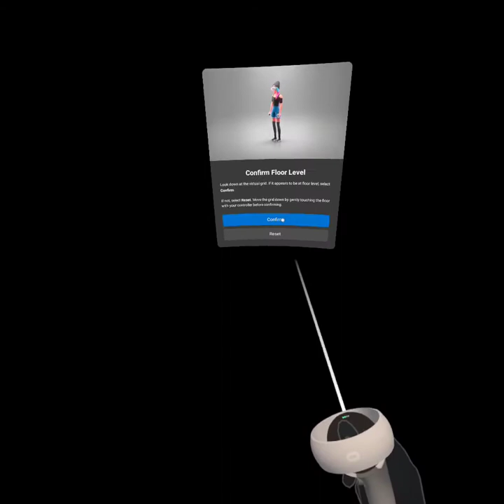the new kid